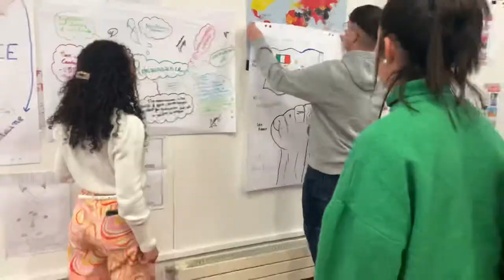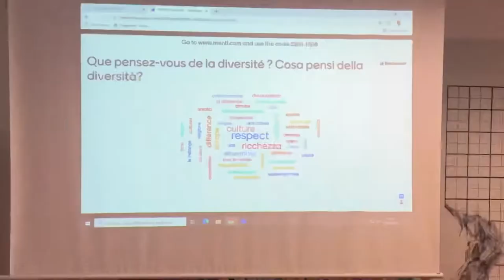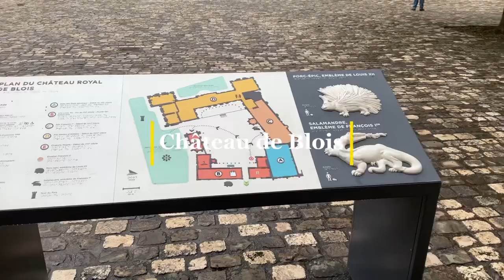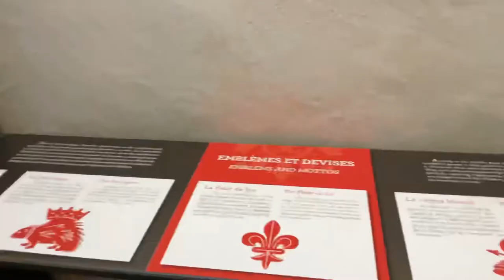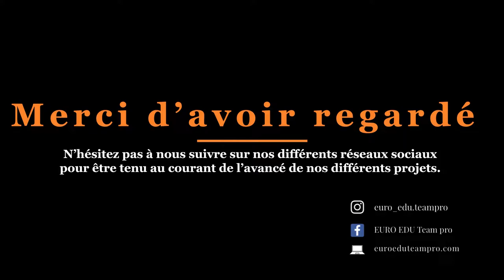Échanges et discussions sur les sujets de l’Europe | visite du Château de Blois | Vlog Day 2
DAY 2 !

Aujourd’hui nous vous partageons une vidéo vlog de notre mobilité européenne en France avec les Ambassadeurs français, belges et siciliens réunis.

Avez vous vu la DAY 1 ?!

Les vidéos des jours suivants, seront mises en ligne très prochainement.

En attendant, commentez-nous vos impressions. 📲

Vidéo réalisée par notre Service Civique, Arlène Sophie William

Bandes sonores : iMovie

Lieux:  • Lycée Martin Nadaud de Saint-Pierre-des-Corps
            • Château Royal de Blois

Dans le cadre du projet des Ambassadeurs du Parlement Européen « EURO EDU Team pro », encadré par MR François HUGET, professeur d’Histoire-Géographie.

                 🔴  PARTAGEZ également à ceux qui en ont besoin  🔴

FACEBOOK : EURO EDU Team pro

YOUTUBE : EURO EDU TEAM PRO